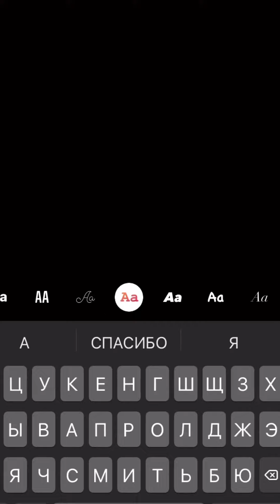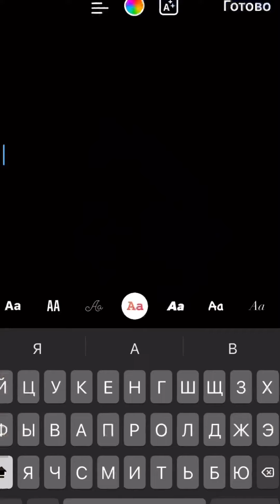Как начать радоваться жизни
В этом видео я решила поразмышлять, что такое жизнь и счастье. Хоть жизнь и состоит из череды дней, однако живем мы здесь и сейчас именно в этом моменте. И все эти моменты, как бусинки, складываются в ожерелье наших ощущений и воспоминаний.